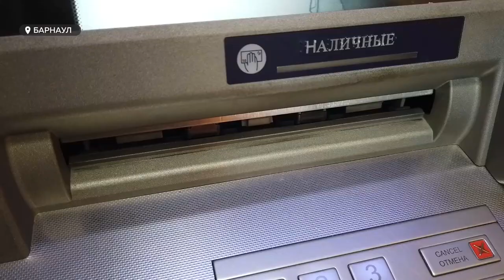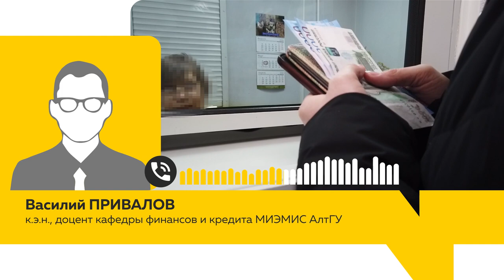Поэтапное снятие ограничений: мнения алтайских экспертов об условиях выхода из карантина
Три этапа снятия ограничений из-за коронавируса предложили накануне президенту страны на совещании с губернаторами регионов. Руководитель  Роспотребнадзора назвала их четким методическим инструментом. Правда решение, по словам Поповой, должны принимать руководители краев и областей. Что думают об этом политологи, депутаты, экономисты нашего региона?